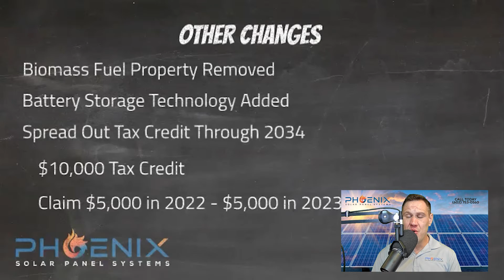Good News! Solar Tax Credits Increased for 2022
The owner of Phoenix Solar Panel Systems, Steven Smith, J.D. ("Solar Steve Esquire"), covers how the Inflation Reduction Act of 2022 extended and increased the Solar Investment Tax Credit. Steve shows you how to claim solar tax credit.

Solar Tax Credit Explained and Inflation Reduction Act Explained.

Looking for some good news? The solar tax credits have been increased for the year 2022! This is great news for anyone considering making the switch to solar energy. Watch the video to learn more about how this will affect you and your wallet. Then, make the switch to solar and start saving today!

Solar Steve Esquire graduated law school in 2010 and passed the Arizona Bar Exam in the same year. He practiced law as a trial attorney for 7 years. He started in solar 5 years ago and he's grown his solar company since then. He is passionate about saving people money on their electricity and sharing the truth about the Residential Solar industry.

BOOK A FREE SOLAR CONSULATION WITH SOLAR STEVE ESQUIRE NOW. He installs residential solar in 29 US States!

Phoenix Solar Panel Systems
20 E Thomas Rd
Suite 2200